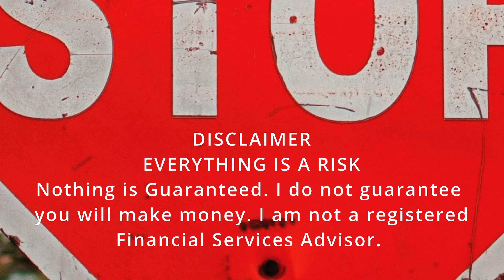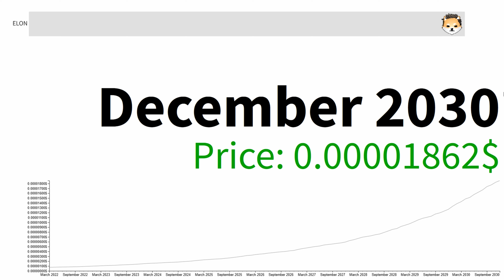Dogelon Mars ELON! September 2022 will be HUGE!